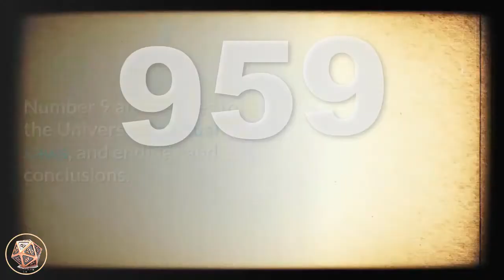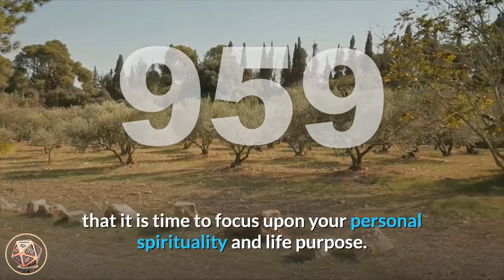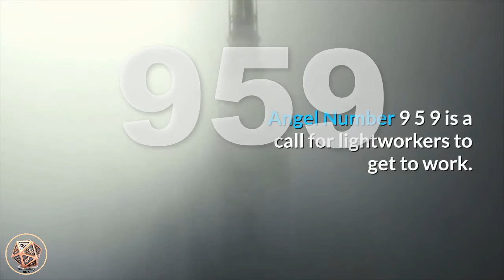🔴 Angel Number 959 Meaning ✅ Seeing 959 ✅ Numerology Box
Number 959_meaning is a combination of the energies and attributes of number 9 and number 5, with number 9 appearing twice, magnifying its vibrations. Number 9 is the number of lightworking and service to humanity, philanthropy and benevolence, duty and calling, leading by positive example, sensitivity and strength of character, non-conformity and idealism. Number 9 also relates to the Universal Spiritual Laws, and endings and conclusions. Number 5 relates to life changes, the fullness of your humanity and human experience, versatility and adaptability, vitality, inspiration, imagination and curiosity, learning life lessons, motivation and activity, making positive life choices and decisions that suit who you truly are, and personal freedom.

Angel Number 959 tells you that changes, endings and conclusions of some circumstances or situations in your life may be taking place at this time. No matter what is happening around you and what others are doing, be true to yourself and do what resonates with you. Find out what your own truths are, know what you want, speak your mind and live with honesty and integrity. Stand your ground and live your truths, coming from a place of love and light.

angel_number_959 brings a message from the angels that it is time to focus upon your personal spirituality and life purpose. Your life is changing in many positive ways, and these changes will open doors for you to pursue an interest, career or pastime that matches your spiritual beliefs. If you have been dreaming of a different career or profession, opportunities may arise that will lead you in that direction. Angel Number 959 may be indicating that it is time to look to a spiritually-based career and/or practice or service-based venture or project that comes from the heart.

Angel Number 959 brings a message that your skills, abilities and talents as a lightworker are desperately needed by humanity, and you are urged to get to work on your life purpose without delay. Trust your intuition and the guidance from the angels and take action accordingly.

Angel Number 959 is a call for lightworkers to get to work. Use your skills, talents and personal tenacity to excel in your life and continue to grow in positive and loving ways as you uplift and enlighten yourself and others.